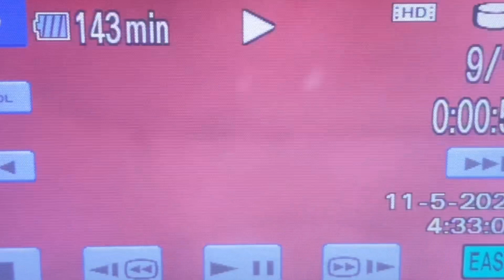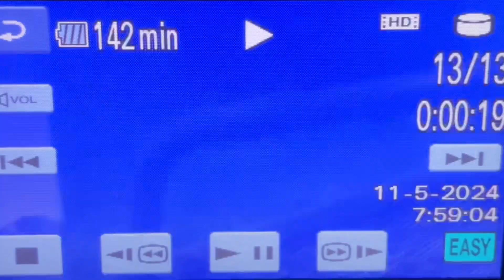a classic summer day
beach and bbq, what a wonderful day